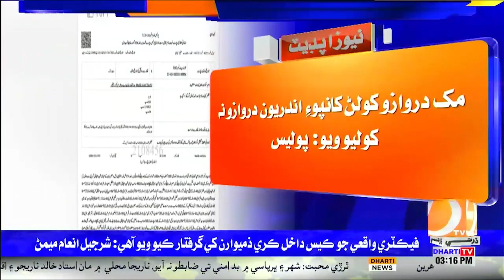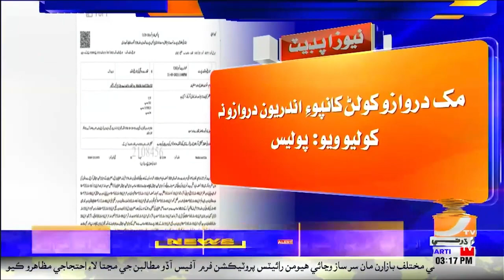Karachi: Factory Andar Rashan Je Wirchh Doran 12 Manho Latarji Fot thyan Waro Case